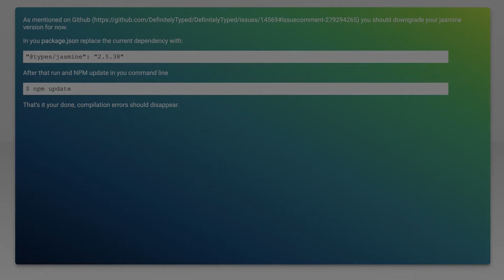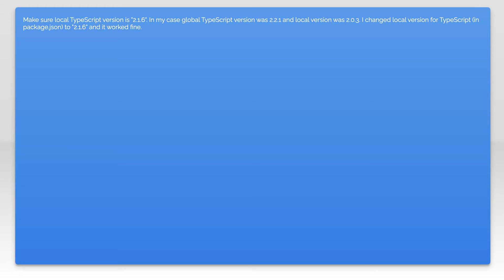node_modules/@types/jasmine/index.d.ts: error TS1005: '=' expected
angular: node_modules/@types/jasmine/index.d.ts: error TS1005: &#39;=&#39; expected